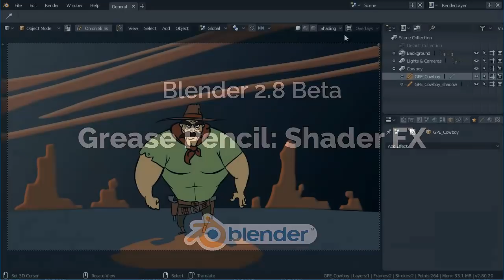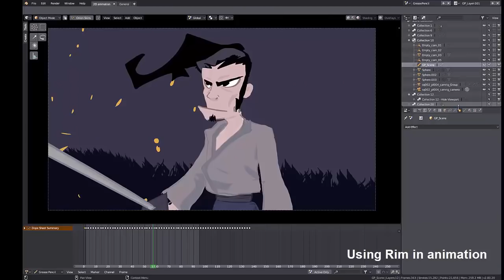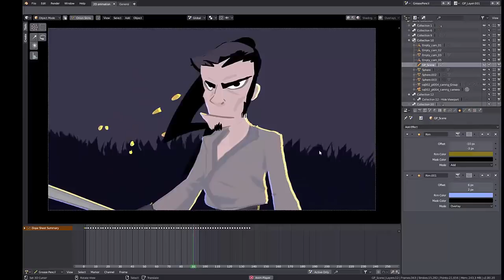Grease Pencil Shader FX - Blender 2.8 Beta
Learn more about Grease Pencil in the upcoming Blender 2.8 beta